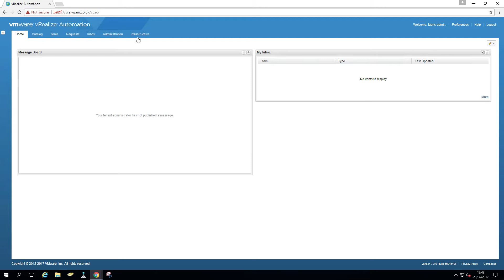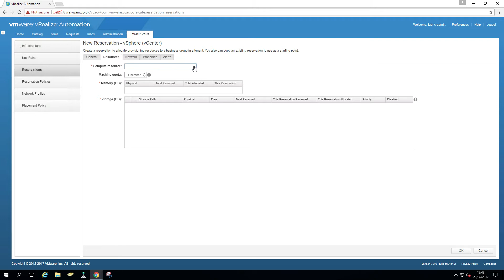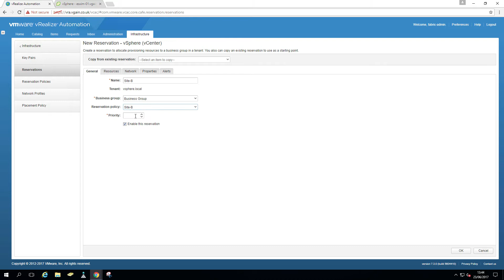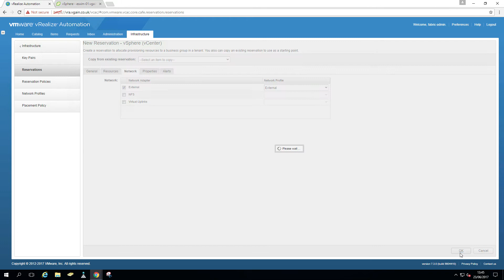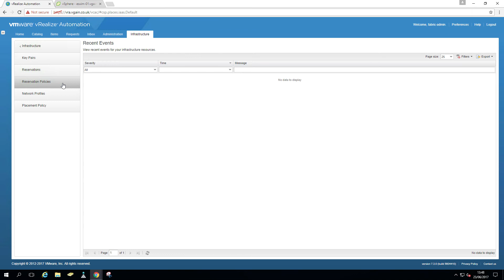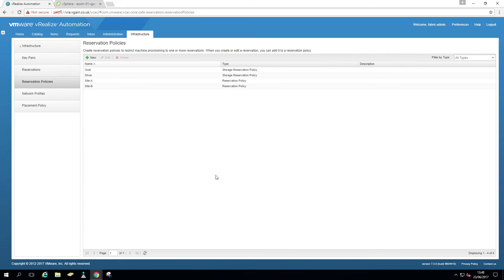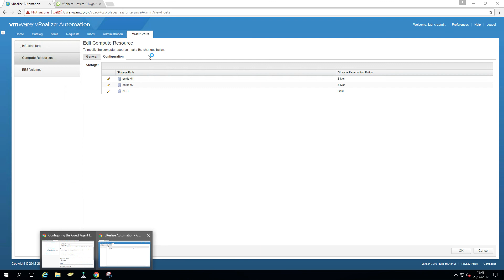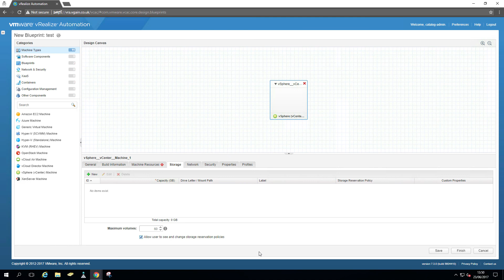vRealize Automation 7.3 - Part 09 - Reservations & Reservation Policies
or Twitter: @michael_rudloff

This is my first video series - so please be gentle.

vRealize Automation 7.3 - Installation & Configuration